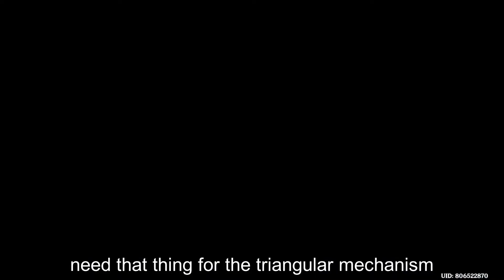Exploring Inazuma Part 37 - Lotus Eater | Genshin Impact [2.4 Update]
Never noticed this World Quest existed till I saw the reputation board… haha…

Timestamp
0:00 - Lotus Eater
14:32 - Secret Key Room
19:20 - Step Right Up!
21:53 - Outro

Recording Date: 03-04/09/22

BYE!